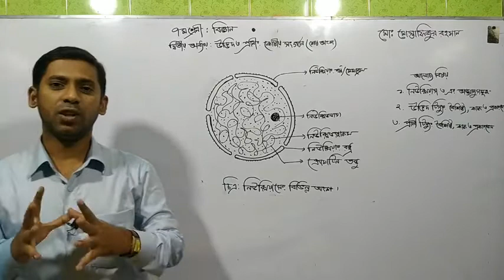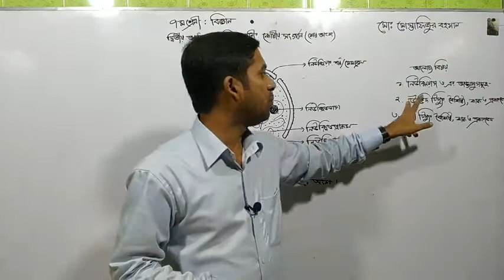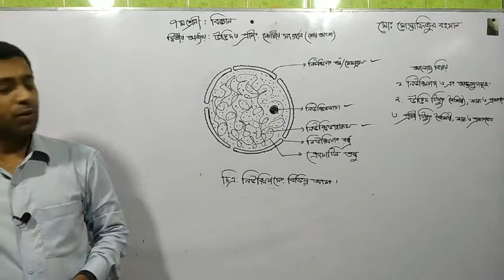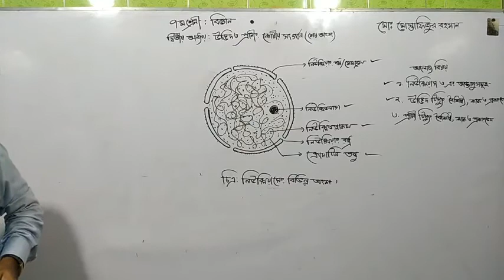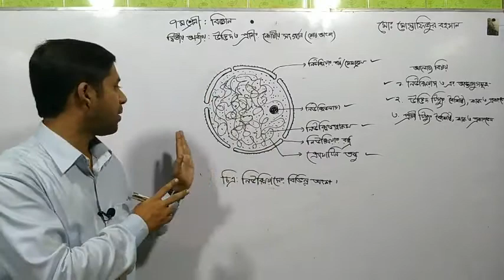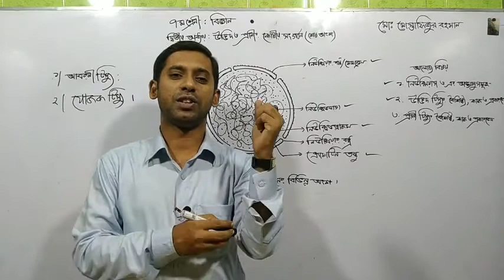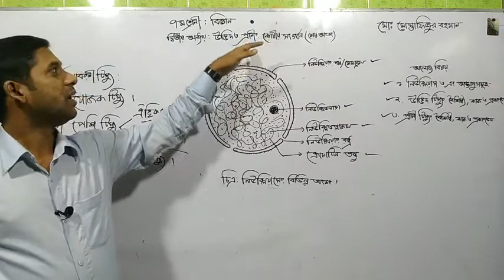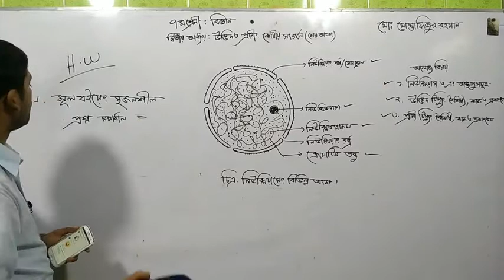Class - 7 Science | Chapter - 02 | Part - 02 (Last)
Md. Mustafizur Rahman
Assistant Teacher of Ahmed Bawany Academy School & College